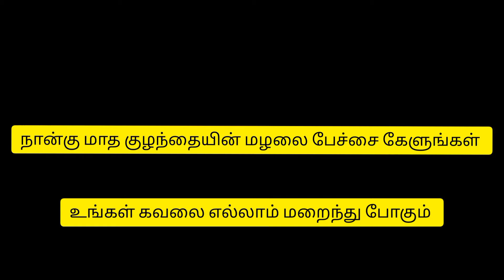நான்கு மாத குழந்தையின் மழலை பேச்சை கேளுங்கள் /உங்கள் கவலை எல்லாம் மறந்து போகும்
இந்த வீடியோவில் நான் எனது சகோதரியின் மகளின்  மழலை பேச்சை வீடியோவாக பதிவிட்டுள்ளேன் அனைவரும் கண்டுகளியுங்கள்